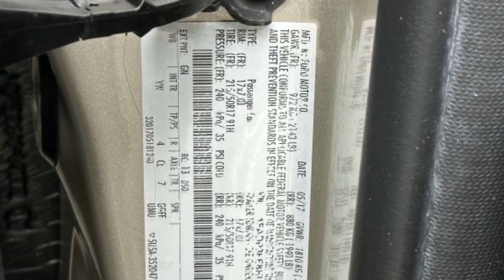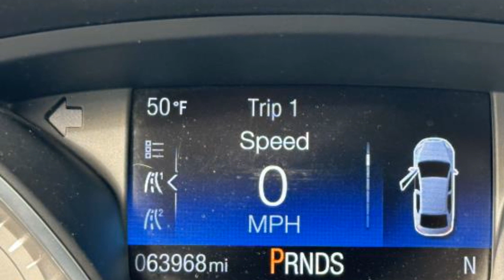Used 2017 Ford Focus SE 1FADP3FE8HL281272 Selden, Coram, Centereach, Smithtown, Farmingville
2017 Ford Focus SE 1FADP3FE8HL281272 Video

This 2017 Ford Focus SE 1FADP3FE8HL281272 is full of phenomenal features such as: